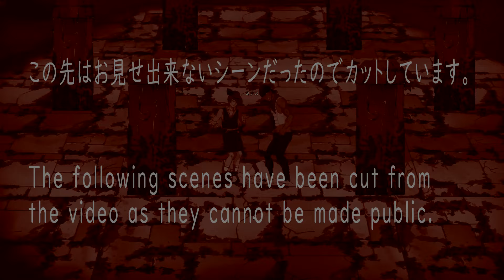Mad Island (EA版) # 09 遺跡探索 【PC】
新しい場所に拠点を移し終わったので、付近を探索してみました。
クエストのアイコンのある場所へ行ってみると、バンダナとハットというジョジョの奇妙な冒険のアニメの2期あたりで登場しそうなキャラクターがいました。
こちらが女性1人だと分かると本性を現し、襲い掛かってきました。攻撃力が高いBOSSだったので倒されてしまうとお見せ出来ないシーンが始まってしまいました。（見ているだけで気分が悪くなるシーンでした）
これは倒せないと思ったので、Steamのスレッドに書いてあった公式に用意されている？チートコードを入力してキャラクターのステータスとスキルを強化してみました。エンター押して/point と入力するだけです。
入手したアイテムを石像の所に持っていくと、地下遺跡への入り口が現れました。
地下何階まであるのかわかりませんが、階下に進んでいくとスクラップというBOSSが登場！
なんか何でもありな世界観ですね・・・